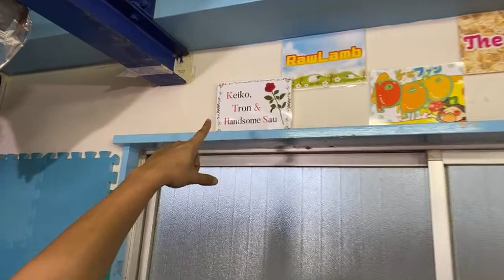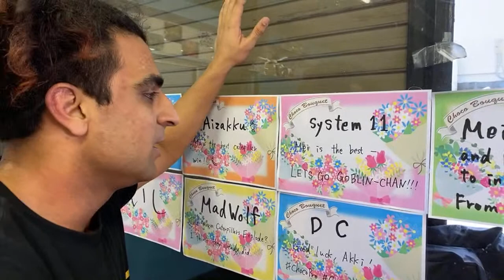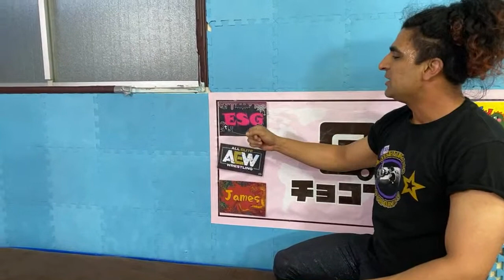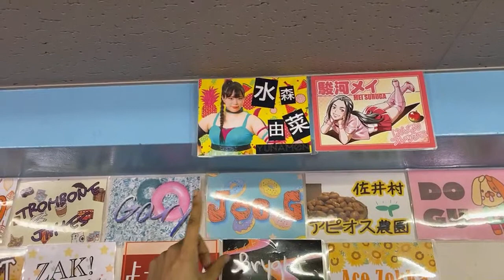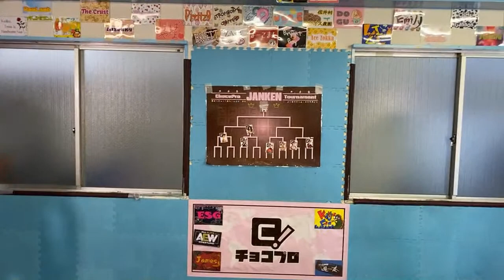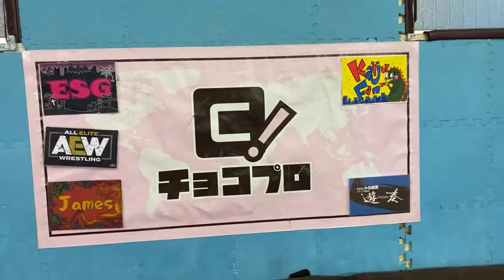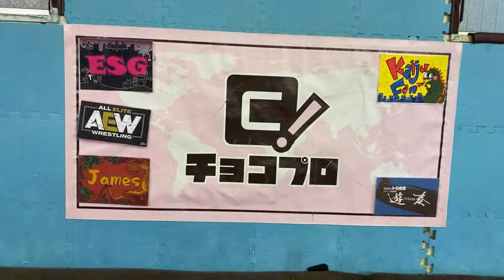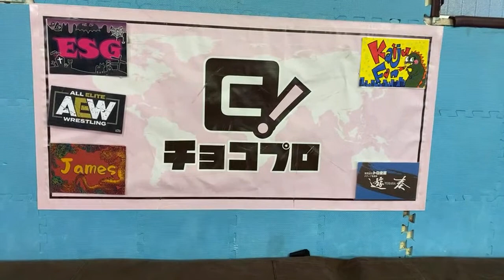ChocoProLIVE! #167 Chie Koishikawa VS Mei Suruga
DATE : 2021/10/24 SUN 9am JST
Tokiko Kirihara & Baliyan Akki VS Masahiro Takanashi & Choun Shiryu
- Main Event
Chie Koishikawa VS Mei Suruga

00:00 Opening by Akki
1:55 Tokiko Kirihara & Baliyan Akki VS Masahiro Takanashi & Choun Shiryu
15:58 Supporter Shoutout
24:17 Chie Koishikawa VS Mei Suruga
51:00 Janken
55:50 Aftermath